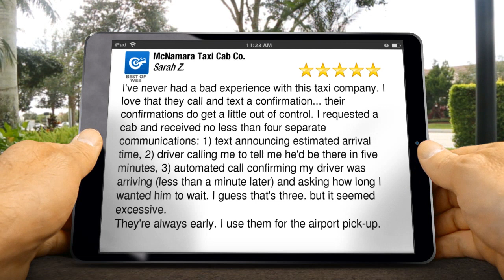Chicago IL Cab Review | Fast Cabs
Willow Brook Cab Company Reviews.
McNamara Taxi Cab Co.
982 Andersen Ave

WORTH and all other neighborhoods of Chicago south and southwest suburbs. Scheduled taxicab reservations to O'hare or Midway Airport. Credit cards accepted with a smile. We also offer flat rates for out of Town Taxi service trips. We pride ourselves on being an independent cab company focused on safe, fast reliable transportation to the O'hare and Midway Airport. You Rode the Rest, Now Ride the best!

I've never had a bad experience with this taxi company. I love that they call and text a confirmation... their confirmations do get a little out of control. I requested a cab and received no less than four separate communications: 1) text announcing estimated arrival time, 2) driver calling me to tell me he'd be there in five minutes, 3) automated call confirming my driver was arriving (less than a minute later) and asking how long I wanted him to wait. I guess that's three. but it seemed excessive.
They're always early. I use them for the airport pick-up.

Willowbrook  IL Best Cab Company
Willowbrook  IL Fast cab service
Willowbrook  IL Cheap cab company
Willowbrook IL Taxi Cab
Willowbrook IL Best Taxi Cab